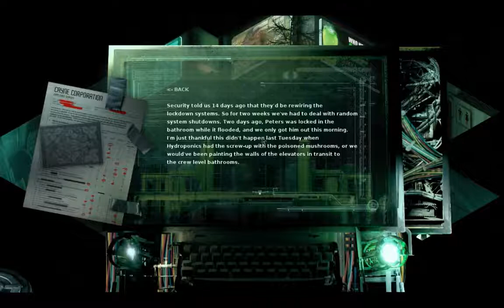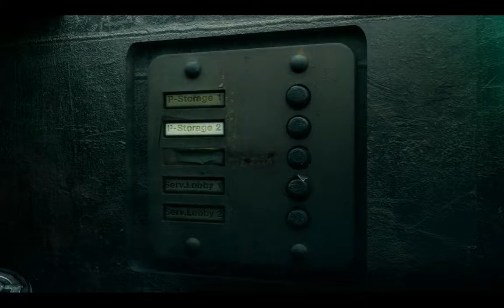Noobvision meets Stasis (3). "Maybe there's a button..."